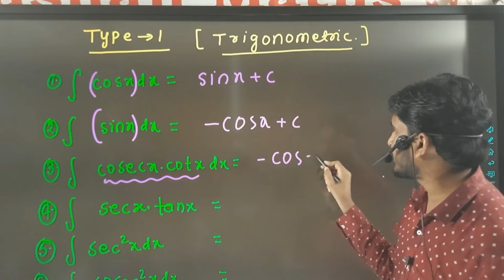VVI Integration formula 12th maths for 2022 || Integration all formula class 12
samakalan formula
samakalan formula in hindi tricks
samakalan formula in hindi
samakalan formula trick
samakalan formula class 12th in hindi
samakalan formula 12th class pdf download in hindi
samakalan formula proof
samakalan formula yaad karne ka tarika
integration all formulas
integration all formula class 12th
integration all types of questions
integration all formulas class 12th pdf
integration all concepts
integration all formula trick
integration all formulas in bihar board
integration all short tricks
integration all rules and formulas